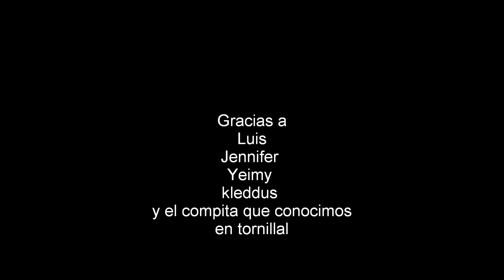Enduro Costa Rica Tornillal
Tornillal, Heredia Costa Rica